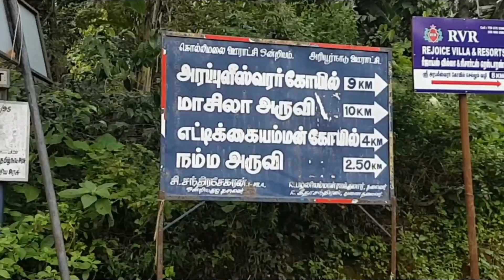Kolli Hills Waterfalls - Agaya Gangai Waterfalls - Arappaleeswarar Temple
The Mountain is named Kolli Malai after the name of Goddess Ettukkai Amman temple. (KolliPaavai).
The Kolli Hills are featured in several works of classical Tamil literature such as Silappathigaram, Manimekalai, Purananuru and Ainkurnuru.
Kolli Hills is visited by nature lovers, hiking enthusiasts, trekking clubs and meditation practitioners among hill stations in Tamil Nadu.
 Akasa Gangai is the waterfall situated near the Arappaleeswarar temple.
Tourist places in = Kolli malai = Kolli hills = Namakkal.
Best places to visit in kolli malai / Kolli hills.
Sightseeing places in kolli malai / Kolli hills.